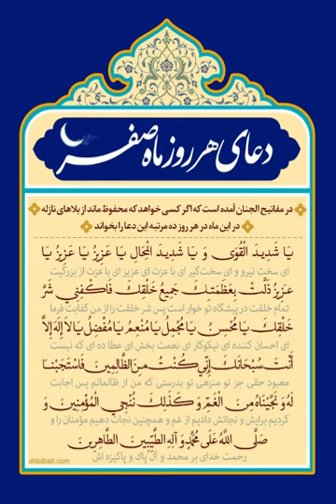دعاء شهر صفر لدفع البلاء